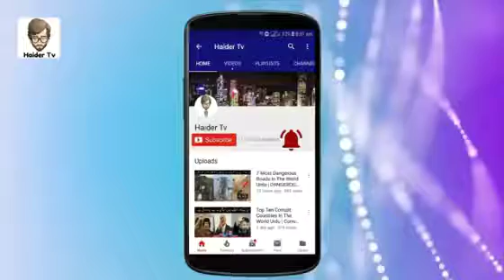7 most Unlucky Pet Owners In The World | दुनिया के सबसे बदकिस्मत पालतू जानवर| Haider Tv.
7 most Unlucky Pet Owners In The World | پالتوں جانوروں کے ہاتھ مرنے والے لوگ | Haider Tv.